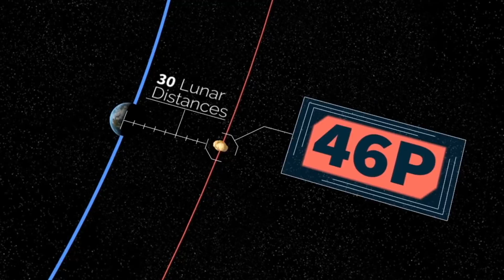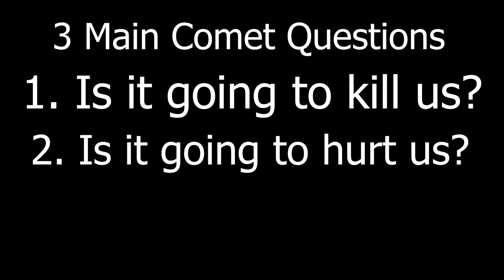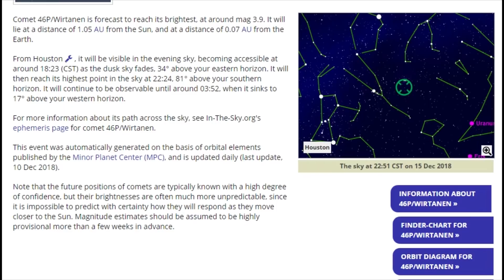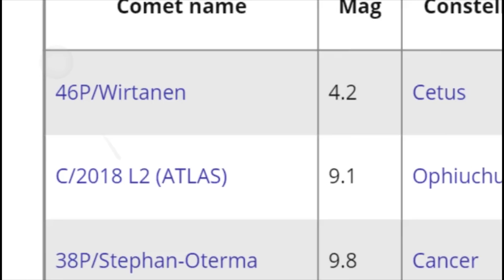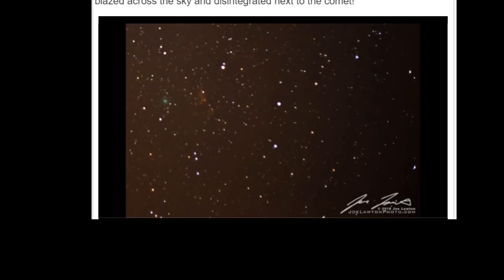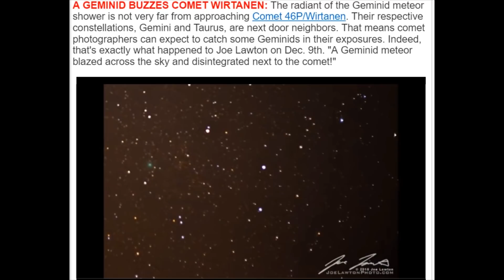Crazy Close Comet 46p Wirtanen Will it kill us? Will it hurt us? Can you see it in the sky?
It's at Magnitude 4.2 with 5 days to brighten! This is exciting.

COMET 46P/WIRTANEN: HOW TO WATCH THE BRIGHTEST COMET OF THE YEAR

targazers are in for a treat this week with both the dazzling Geminid meteor shower and a nearby comet lighting up the night sky.

Comet 46P/Wirtanen is set to make a close approach to Earth on Sunday morning, according to the University of Maryland's Comet Wirtanen Observing Campaign.

"Comet Wirtanen is one of the brightest we've seen around for a while and it will be coming relatively close to us: about 11 million kilometers, making it the 20th closest comet we know about," Gianluca Masi, an astrophysicist and director of the Virtual Telescope Project, told Newsweek.

Such a bright comet is a rare sight, he added, so its a great target for astronomy lovers. "It is visible with the naked eye from dark places and a very easy target for ordinary photographic setup," he added.

The small comet will zip past Earth at a distance of just 7,199,427 miles, Space.com reported. According to EarthSky, it’s going to be the brightest comet of the year.

Unfortunately, because of its relatively measly size, it’s not going to put on the most dazzling display. The nucleus—the comet’s solid center, also known as a dirty snowball—only around one-tenth the size of Halley’s Comet, 46P probably won’t have much of a tail.

Although it should be just about visible with the naked eye at its brightest, you’ll likely get a much better view with binoculars or a telescope. Its light will stretch over a large atmosphere, meaning the comet will look big, diffuse and dim, EarthSky reported.

According to observatory website In-The-Sky, 46P will be visible from New York City from around 5.38 p.m. ET on December 16. It will appear at 31 degrees above the eastern horizon, eventually fading at around 3:40 a.m. ET at 17 degrees above the western horizon.

Over in San Francisco, it will become visible at 32 degrees above the eastern horizon at about 5:57 p.m. PT. It will travel through the sky until it disappears 18 degrees above the western horizon at approximately 3.50 a.m. PT.

Given the comet may be difficult to spot, it's important to make sure you're in as dark a spot as possible, and that your view isn't blocked by buildings and trees.

If you're in the countryside, a dark, open space like a field will offer a good platform to watch the skies with some friends. If you're in a city, light pollution will be harder to escape. If you can't travel out of town, try and find as dark a spot as possible, with a clear view of the sky.

As always, stargazing also relies on clear skies.

Various websites, including the University of Maryland's, offer finder charts that show where to look out for 46P in relation to the stars, every night over the next two months.

If you don’t have the chance to search for 46P yourself, you can watch the spectacle online instead, with several observatories live-streaming the comet's passage.

The Virtual Telescope Project will offer streams Wednesday—when 46P reaches its minimum distance from the Sun—and Sunday from 5 p.m. ET. Slooh will offer a stream Thursday from 6 p.m. ET until 10 p.m. ET.

The comet was originally discovered in 1948 by American astronomer Carl A. Wirtanen—hence the name. In case you were wondering, that’s pronounced “WERE - tuh - nun,” according to the University of Maryland, who contacted his wife, Edie, to be sure.